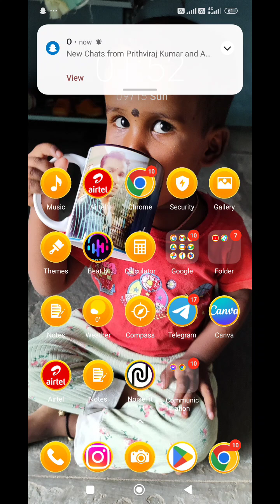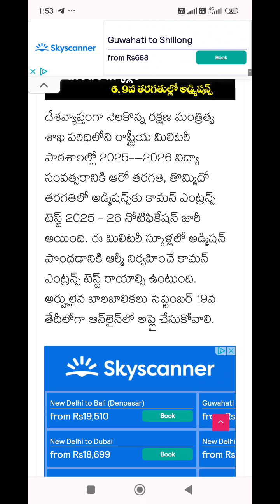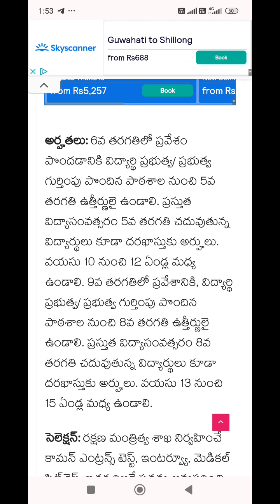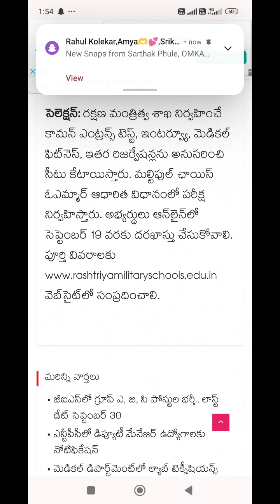ఆర్మీ స్కూల్ లో 6&9th 2025-26 సవత్సరానికి అడ్మిషన్స్ కోసం కామన్ ఎంట్రన్స్ టెస్ట్ నోటిఫికేషన్ విడుదల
Work from home jobes
Free credit cards
free Daily jobes posting
best fashaion products
refer and earn money. etc
You get full information just watsup only.8374614046